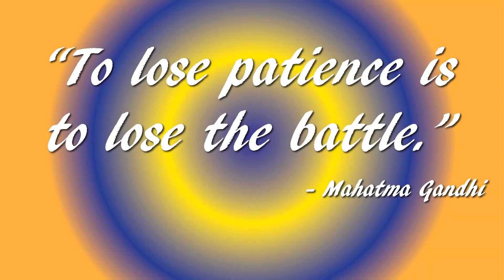050123 Monday Morning Roar - Patience